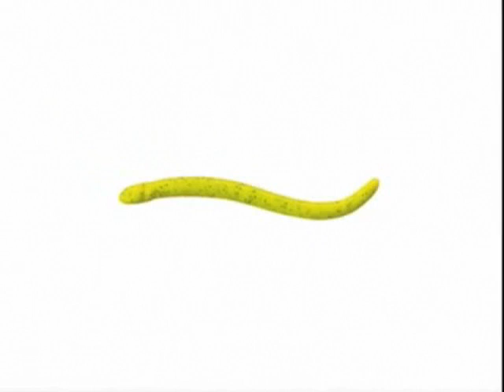Go Natural on Gulp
fishing baits and lures